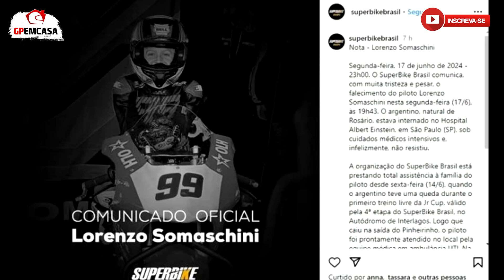PILOTO DE 9 ANOS MORRE APÓS TREINO LIVRE EM INTERLAGOS NA BASE DA SUPERBIKE | FÓRMULA 1 | GP EM CASA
Na última sexta-feira, 14 de junho, tivemos uma notícia triste sobre um acidente que aconteceu durante um treino livre para a 4ª etapa Honda Junior Cup, categoria de base da Superbike Brasil, que era realizada no circuito de Interlagos, onde o piloto argentino Lorenzo Somaschini, de apenas 9 anos, caiu de sua moto na saída do pinheirinho, sendo atendido pela equipe médica do local, mas tendo que ser encaminhando para o Hospital, ficando em estado grave e em observação durante os últimos dias.
Porém, infelizmente, nessa segunda-feira foi anunciado que o menino não resistiu e faleceu.